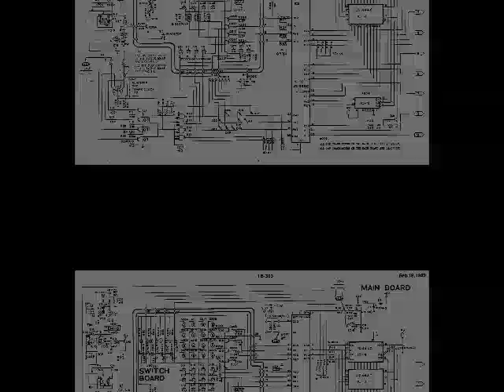【D.D.Studio】 "The Day of 303"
Today is the day of the famous Roland TR-303.
A simple acid-tech tune with the "VB-303"s.
(Unfortunately, I don't own a real TB-303!)
Recorded & Edited by Steinberg Cubase5.

gears:
Venom VB-303
Native Instruments Battery3
Nomad Factory Magnetic
iZotope stutter edit
Steinberg Cubase5